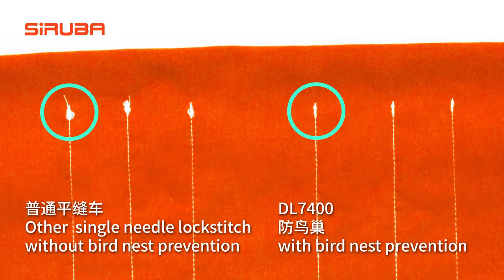SiRUBA Single needle lockstitch DL7400 with bird nest prevention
👏The sewing machine which caused a sensation while it was released.– DL7400.

SiRUBA direct-drive Single-needle lockstitch DL7400 with bird nest prevention and stepping motor.💯
Dual-stepper motor drive for the perfect coherent movements.
☆Short thread end
☆Bird nest prevention